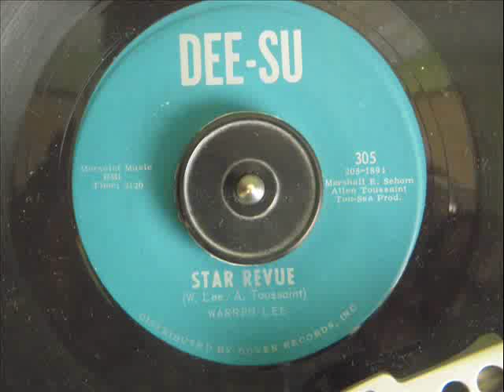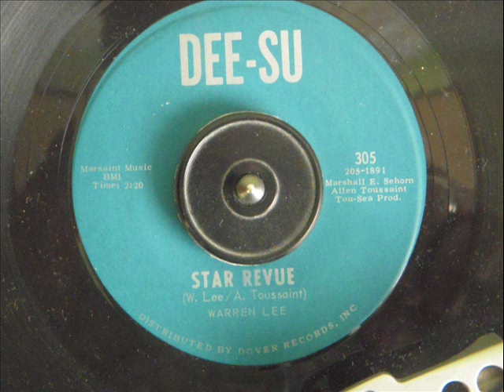WARREN LEE - STAR REVUE